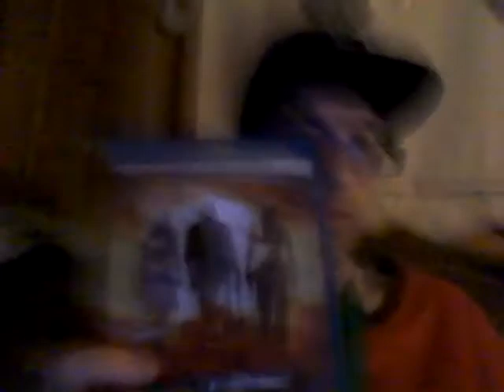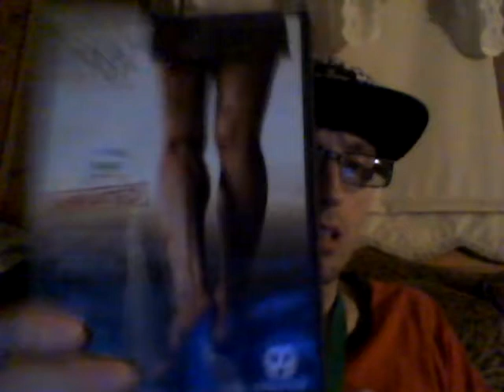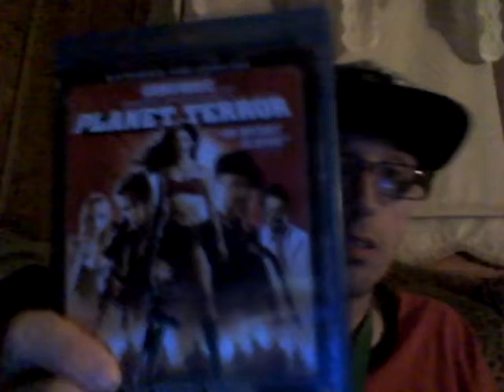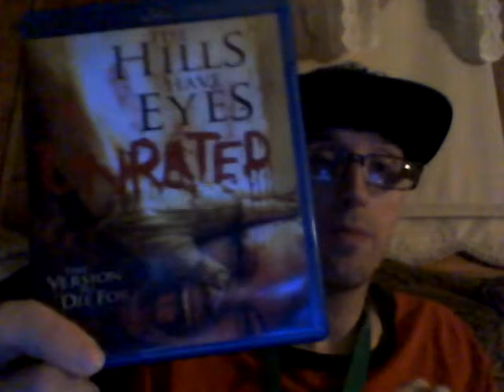Raze Grape Bubblegum Energy Drink 10-5-19 Part 1!